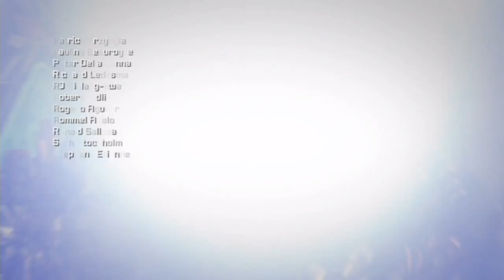Transformers: Fall of Cybertron - Defend The Ark - Part 2 - DPS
I like guns that shoot lots of bullets because I'm a terrible shot.

"Deej likes Transformers."  That's the only description of me you really need.  So how about we stroll through Fall of Cybertron in time for Rise of the Dark Spark?  No narration from me since it's just me and I'm boring.